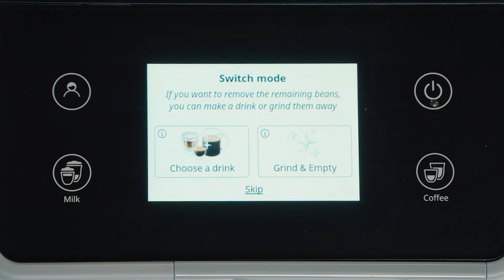Rivelia | EXAM441.55.GR | Discover Our Product